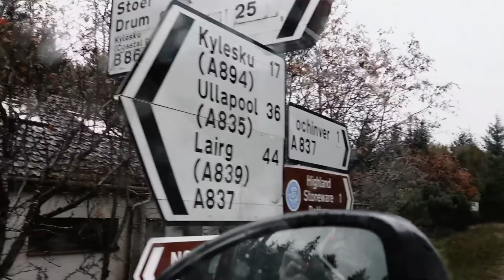Scotland Vlog Day 9: NC500 Gairloch to Thurso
We started our next leg of the NC500 from the Gairloch Hotel to The Forss Hotel in Thurso. We stopped off on the way at Newton Lodge Kylesku.

We are The Challengers! Mum and Dad: Tracey & Jim, their daughters: Sam & Lisa, They’re husbands: Dave & Justin, and Maggie for the cockapoo!  We’re from Cambridge and we absolutely love Florida!

Camera's Used:

Canon G7X
Olympus Pen E-PL7
Sony 6500
sony A7iii
Fujifilm X100F
Iphone X